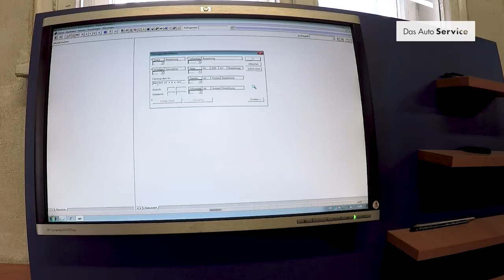Ремонт на S-Tronic на скоростна кутия | Das Auto Service - Част I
Чудите ли се какво да правите с Вашата S-tronic скоростна кутия, когато се счупи?

Ремонт на скоростна кутия AUDI S-TRONIC

Смяна на модулен кабелен сноп, смяна на съединител, обслужване на мехатроник

С удоволствие Ви представяме първата част от видеото по ремонта на скоростна кутия Audi S-tronic, който нашите механици Крис Младенов и Петър Баренски извършиха в края на миналата година.

Надяваме се, че ще Ви бъде интересно и полезно. Ако е така, споделете го, за да достигне до повече хора.

Приятно гледане!

Не забравяйте да се абонирате за нашия YouTube канал, за да не пропускате новите видеа, които качваме.

Das Auto Service | Официален YouTube канал

Пълен сервизен асистънс за автомобили Audi, Volkswagen, Porsche, Bentley, Seat, Škoda

ул. Маслиново клонче 30, София, България